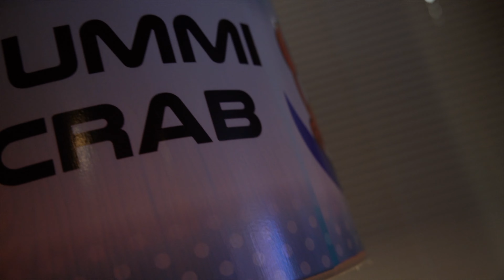FRESHWATER H20-OKAY(OFFICIAL MUSIC VIDEO SHOT BY SLAP TIME FILMZ)